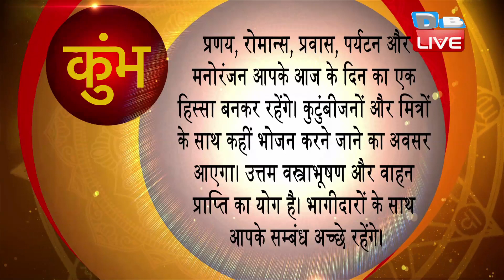14 July 2021 | आज का राशिफल | Today Astrology | Today Rashifal in Hindi DBLIVE​​​​​